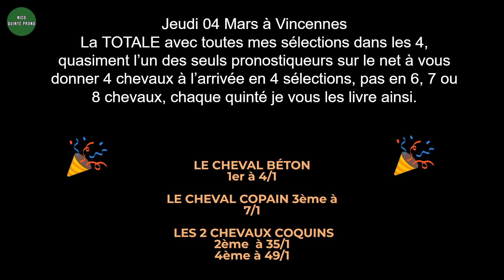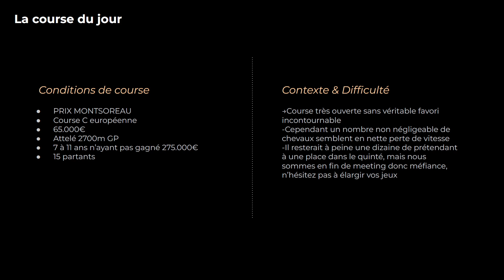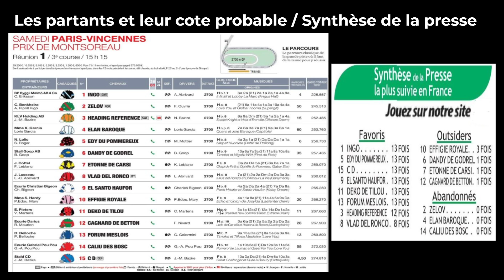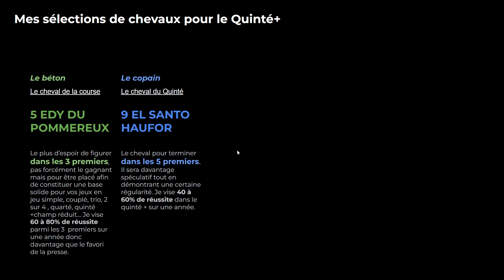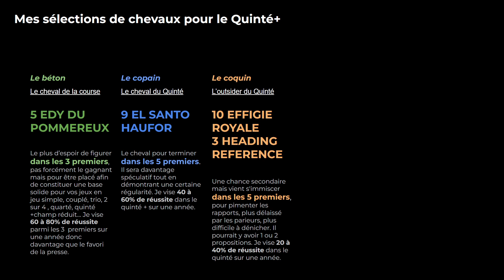Pronostics Quinté+ Samedi 5 Mars - Prix de Montsoreau - Vincennes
Vous trouverez:
-le "TROMPEUR" ou le favori fragile pas dans les 3

ATTENTION : Je ne vous donne aucun jeu tout fait, ça n’a aucun intérêt selon moi et ce n’est pas ce que vous recherchez et personne n’est capable de vous assurer qu’en suivant son jeu il vous garanti une rentabilité sans faille donc moi non plus. Par contre, je vous prépare le terrain, vous épargne de longs temps d’étude du papier et vous guide dans vos choix à venir.